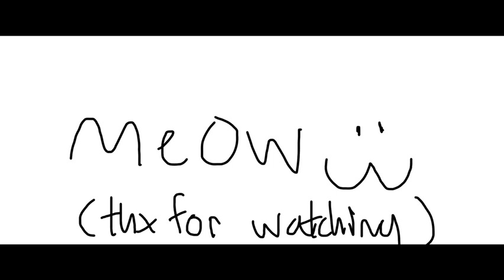My bread was burnt to a crisp | Animation meme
Character:
Kitty
FPS: 12
Used: toonsquid, procreate